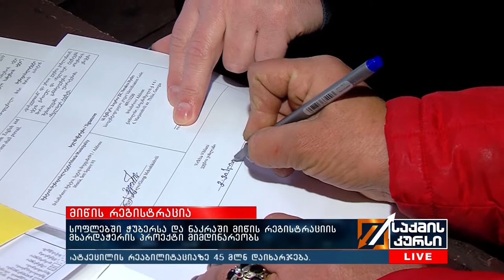სოფლებში ჭუბერსა და ნაკრაში მიწის რეგისტრაციის მხარდაჭერის პროექტი მიმდინარეობს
მესტიის მუნიციპალიტეტის სოფლებში ჭუბერსა და ნაკრაში მიწის რეგისტრაციის მხარდაჭერის პროექტი მიმდინარეობს. სოფელ ჭუბერის ყარის თემში 39 ოჯახს უკვე მოუმზადდა 93 ნახაზი. საერთო ჯამში, „ნენსკრა ჰიდრო“ 400-მდე ოჯახს გაუწევს დახმარებას, მიწის ნაკვეთების ჯამური ფართი კი 450 ჰა-ს აღწევს. ნაკვეთების დაგეგმვის, აზომვის, საკადასტრო აზომვითი ნახაზის მომზადებისა და მიწის რეგისტრაციის პროცედურების შესახებ კონსულტაციის ხარჯებს „ნენსკრა ჰიდრო“ სრულად დაფარავს. როგორც კომპანიაში განმარტავენ, პროექტის მთავარი ამოცანაა, ხელი შეუწყოს ადგილობრივ მოსახლეობას მცირე და საშუალო ბიზნესის განვითარებაში, რადგან მფლობელობაში არსებული მიწის ოფიციალურად დარეგისტრირება მაცხოვრებლებს საშუალებას მისცემთ, განავითარონ სასოფლო-სამეურნეო ბიზნესი ან საოჯახო ტიპის სასტუმროები.